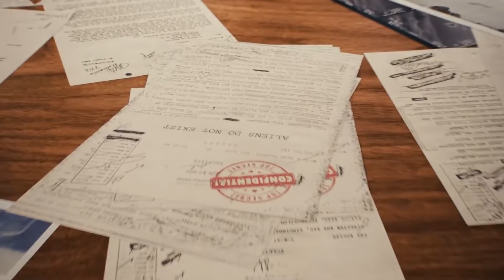2020 Games Top.9 The Legendary Upcoming(PS4, XBOX ONE, PC)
2020 Games Top 10 The Legendary Upcoming

This List: 1.The Last of Us Part II
                 2.Age of Empires IV  (02:48)
                 3.Baldur's Gate III  (03:46)
                 4.Half-Life Alyx (05:07)
                 5.Microsoft Flight Simulator (06:58)
                 6.Diablo 4 (08:27)
                 7.Destroy All Humans! Remake (11:17)
                 8.Mount & Blade II Bannerlord  (13:21)
                 9.Halo Infinite (15:30)